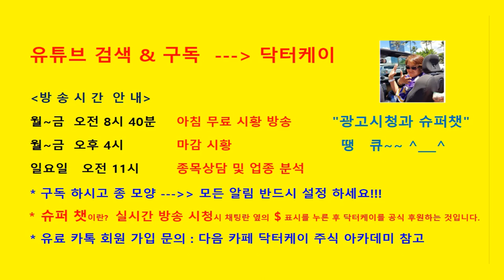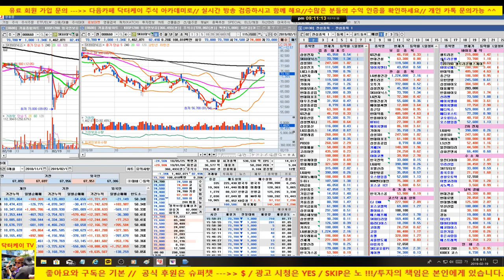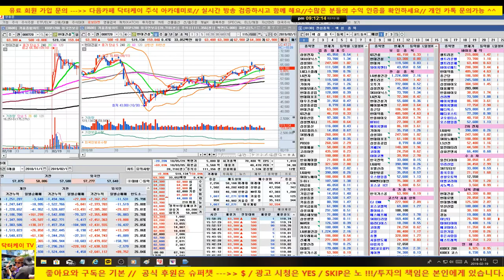= 닥터케이 주식아카데미 = 마감시황 & 셀트리온,셀트리온 헬스케어,셀트리온 제약,신라젠,에이치엘비,대웅제약,한미약품,코오롱티슈진,메디톡스,종근당 & 수소차, 남북경협 테마분석